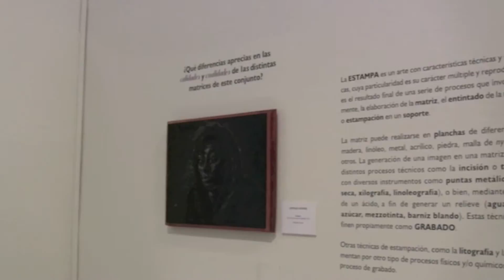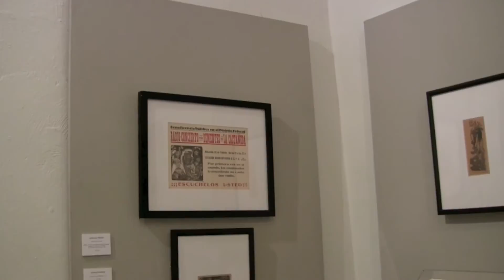Nociones, Variantes y Procesos